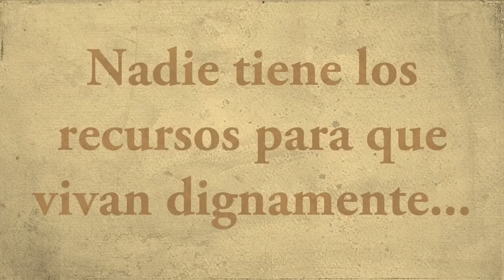Pidiendo Aventón a casa ..circos sin animales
Realmente libres?